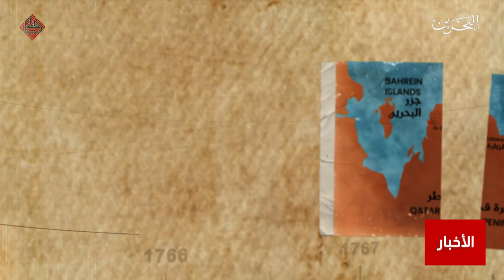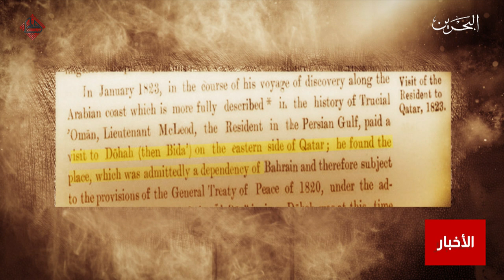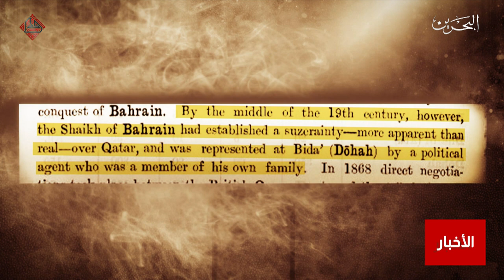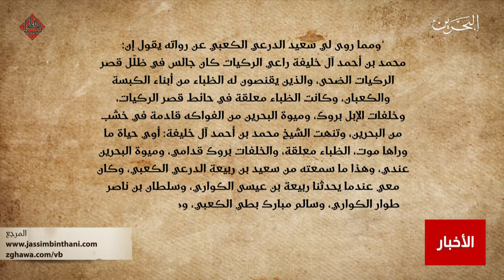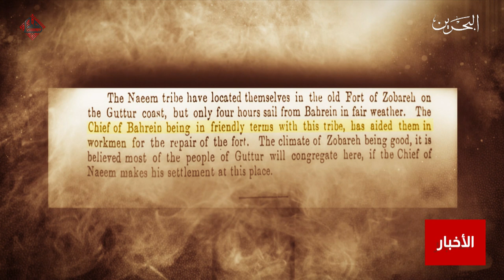البحرين مركز الأخبار : صحيفة الوطن البحرينية تنشر الجزء الثاني لسلسلة حلقات من تاريخ الزبارة